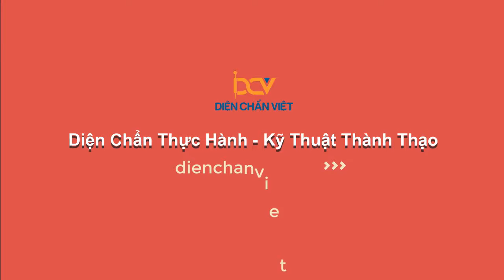Giải đáp vướng mắc & chia sẻ kinh nghiệm DienChan-18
1. Ý nghĩa 26-60
2. Cách dễ nhất để nhớ 12 động tác xoa mặt
3. Các cách làm ấm cơ thể khi đông về
4. Khắc phụ ho kéo dài ở trẻ
5. Xoa nám tàn nhanh hiệu quả
6. Hết bọng mắt...
⏱Lớp trực tiếp Diện Chẩn dưỡng sinh cầm tay chỉ việc sẽ khai giảng 11/01, đăng ký tại
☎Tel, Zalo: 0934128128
💞Bạn có thể xem toàn bộ các video đã phát theo chủ đề ở dưới đây nhé;